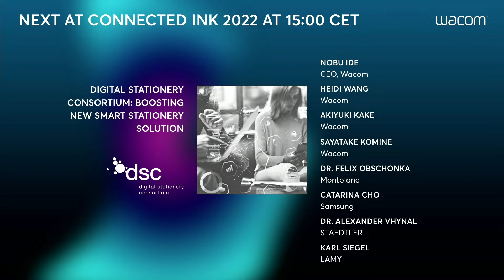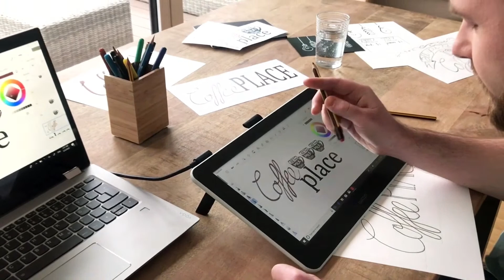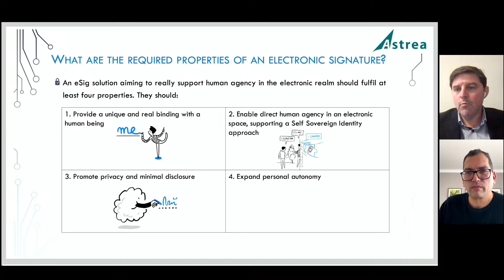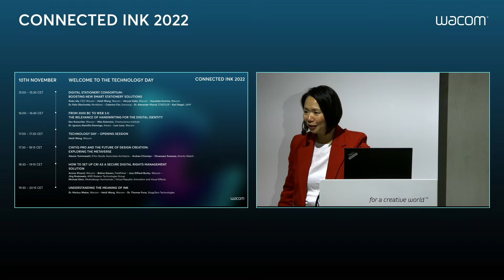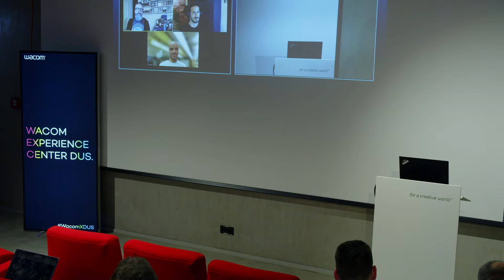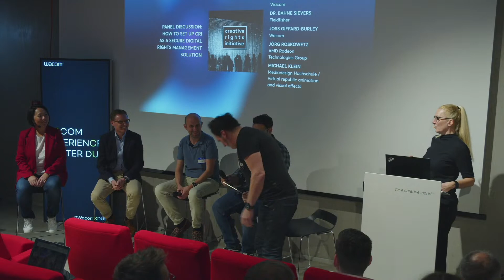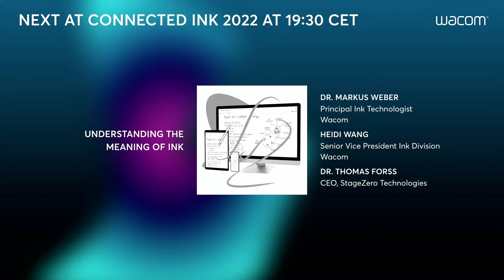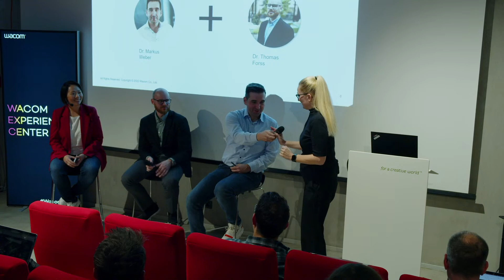Connected Ink 2022 | TECHNOLOGY DAY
Join us at Connected Ink 2022 on this engaging journey about the future of human creativity. ⚡️

Together with creatives and thinkers from different cultures and industries we will exchange ideas and inspire ourselves about humanity’s evolution and creativity, and how they connect to culture, society, and our future as human beings.

We will be live-streaming selected sessions from Europe and United States between November 9, 2022, and November 19, 2022. Check out the schedule below or our

If you wish to join us in person from Tokyo, Seoul, Shanghai, Dusseldorf, or Portland please visit and register

AGENDA

0:00 - Intro
14:38 - “Digital Stationery Consortium: Boosting new smart stationery solutions”​ with LAMY, Samsung, Staedtler, Wacom
1:14:30 - “From 3000 BC to Web 3.0: Why handwritten signatures are indispensable for future digital identity”​ with Ken Kasischke, Niko Kalantzis, Dr. Ignacio Alamillo-Domingo, Lars Lenz​
2:14:32 - Technology Day opening by Heidi Wang
2:44:33 - “Cintiq Pro and The Future of Design Creation: Exploring the Metaverse" with Alessio Tommasetti (moderator), Andrea Chiampo, Oluwaseyi Sosanya
3:44:46 - "How to set up Yuify as a secure digital rights management solution"​ with Avinav Khanal, Bahne Sievers, Joss Giffard-Burley, Michael Klein, Jörg Roskowetz​​
4:44:32 - "Understanding the meaning of ink”​ with Markus Weber, Heidi Wang, Stage Zero

All information about the Digital Stationery Consortium and how to become a member can be found here:

Users can post on chat or comment functions of YouTube during or after the live sessions. Wacom will not use or store any personal information indicated in the chat or comment functions. Users should be aware that it is Users’ responsibility to choose to include their personal information in their account names which will be shown on YouTube chat or comment functions.